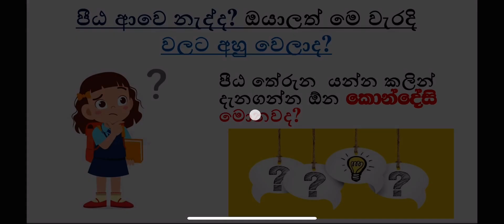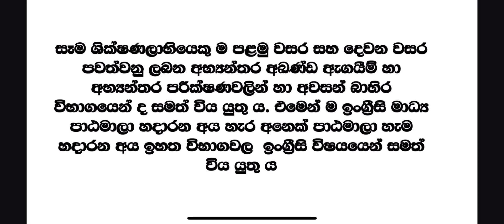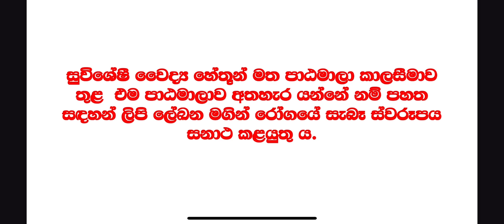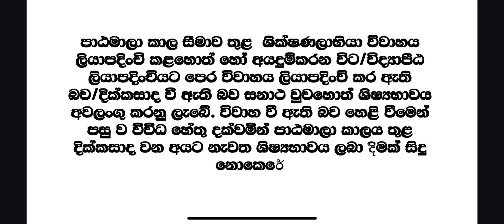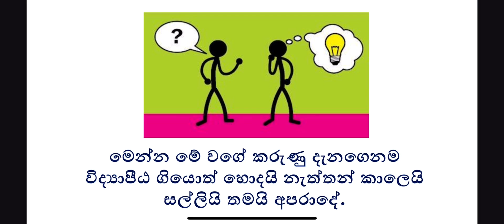Z agayata amatharawa - විද්‍යාපීඨ නොඑන්න බලපාන හේතු-තේරුන අයට මොනවද මේ පාඨමාලාවට අදාල කොන්දේසි.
Z අගයට අමතරව විද්‍යාපීඨ සුදුසුකම් නොලැබීමට හේතුවන සාදක සහ විද්‍යාපීඨ සුදුසුකම් ලැබූ අයට මෙම පාඨමාලා තුළ ඇති කොන්දේසි මාලාව - college Series of conditions.

Addalachahenai National College of Education Jaffna National College of Education Nilwala National College of Education Batticaloa National College of Education Durga Nagar National College of Education Hapitigam National College of Education .